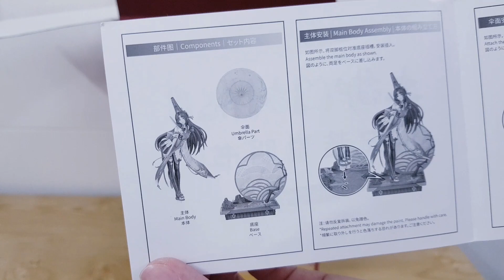Unboxing Naraka: Bladepoint Tsuchimikado Kurumi Onmyoki Ver.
🎵 Track Info:

Title: Twenties by Peyruis
Genre and Mood: Jazz & Blues + Funky